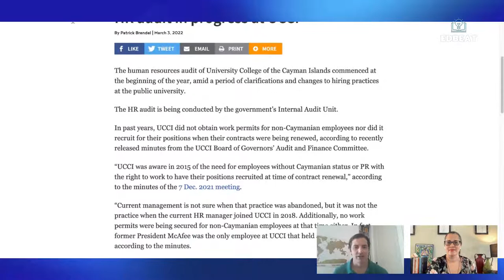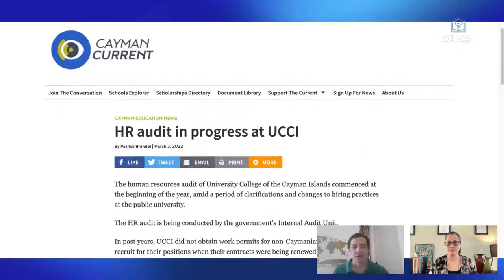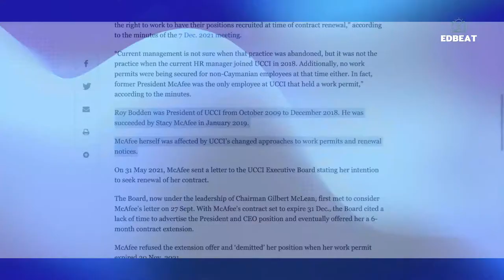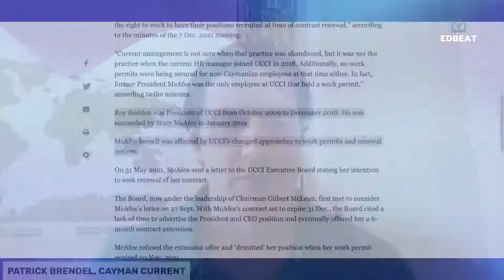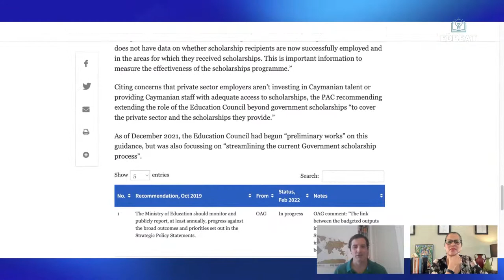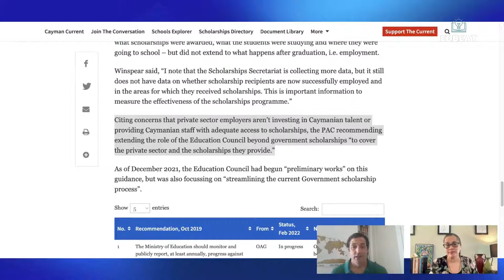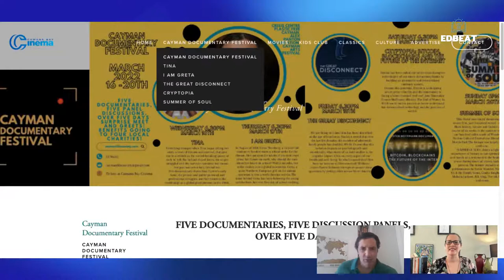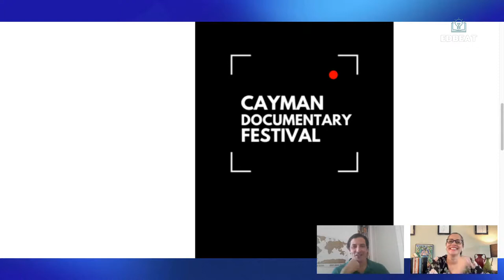EDBEAT 30 - The Audit Couple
Education audits and film plaudits... April Cummings of Cayman Life TV and Patrick Brendel of Cayman Current discuss internal and external audits of educational institutions and announce a sneak peak of the Current's documentary series - Island Jobs.